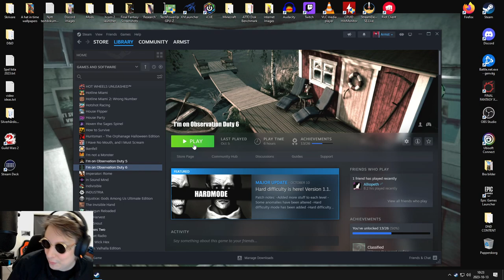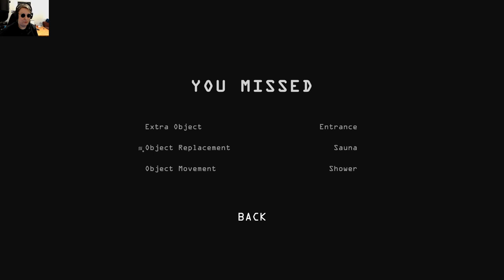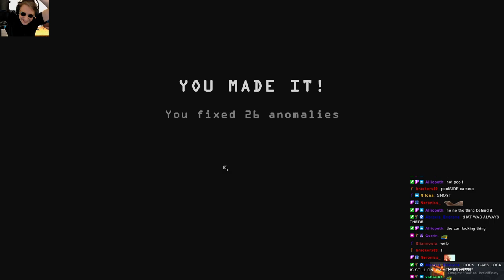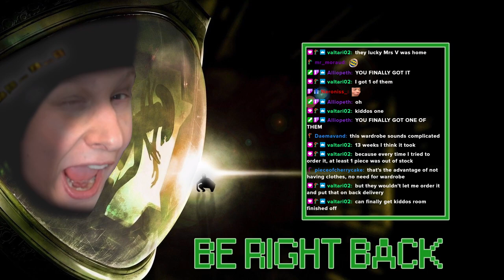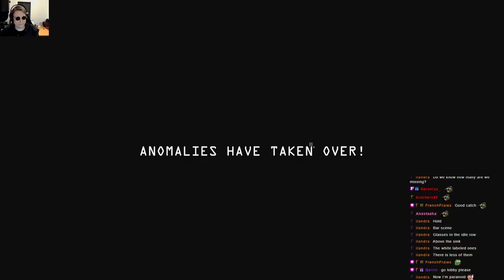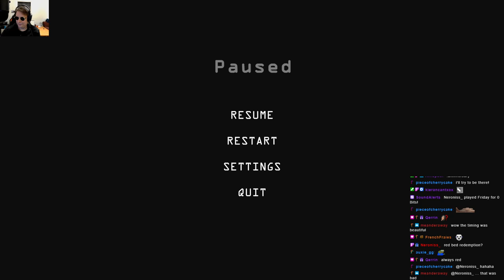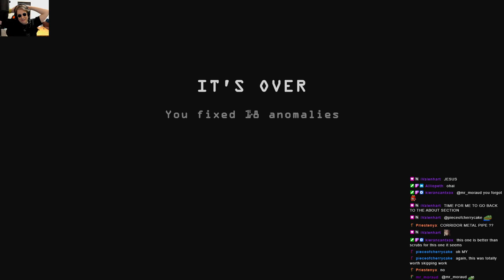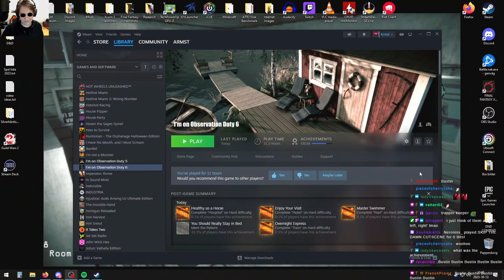IT'S SHOWDOWN TIME! BAND TOGETHER! | I'm on Observation Duty 6 HARD MODE! | !discord | !spooptober